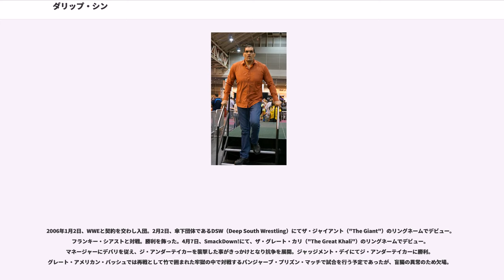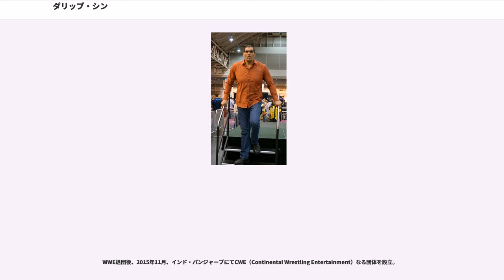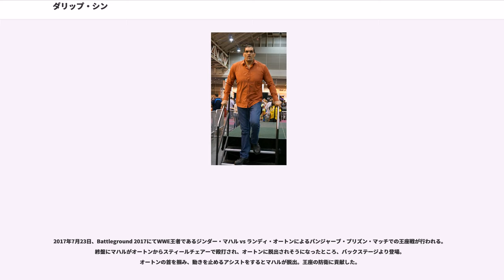ダリップ・シン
ヒマーチャル・プラデーシュ州出身の人物

ダリップ・シン（"Dalip Singh Rana"、1972年8月27日 - ）は、アメリカ合衆国のプロレスラー。インド・ヒマーチャル・プラデーシュ州出身。WWEにてザ・グレート・カリ（"The Great Khali"）のリングネームで活動。

1993年、警察官となり従事。その傍らボディビルダーとしても活動。警官を辞職後、ボディビルダーとして本格的に活動してミスター・インディアの称号を得る。

1999年、プロレスラーを志して渡米。カリフォルニア州ヘイワードを拠点とするAPW（All Pro Wrestling）に入門。トレーニングを開始。

2001年8月12日、新日本プロレス両国国技館大会で、蝶野正洋からTEAM 2000の新メンバーとして紹介される。ジャイアント・シン（"Giant Singh"）と名乗り、同じく身長2mを超えるジャイアント・シルバと組み活動。2002年に行われたIWGPタッグ王座決定トーナメント中に2人は仲間割れ。同年3月には一騎討ちをし。

2003年1月、ファンタジーファイトWRESTLE-1に囚人ギミックのシン・ザ・ジャイアント・コンビクト（"Singh The Giant Convict"）のリングネームでヤン・ザ・ジャイアント・コンビクトとタッグを組んで出場。

2006年1月2日、WWEと契約を交わし入団。2月2日、傘下団体であるDSW（Deep South Wrestling）にてザ・ジャイアント（"The Giant"）のリングネームでデビュー。フランキー・シアストと対戦。勝利を飾った。4月7日、SmackDown!にて、ザ・グレート・カリ（"The Great Khali"）のリングネームでデビュー。マネージャーにデバリを従え、ジ・アンダーテイカーを襲撃した事がきっかけとなり抗争を展開。ジャッジメント・デイにてジ・アンダーテイカーに勝利。グレート・アメリカン・バッシュでは再戦として竹で囲まれた牢獄の中で対戦するパンジャーブ・プリズン・マッチで試合を行う予定であったが、盲腸の異常のため欠場。

2007年、WrestleMania 23にて出場。ケインと対戦。ケインは映画であるに主演した直後であり、劇中で自らが演じた怪物の持つ凶器チェーンフックを試合に持ち込む。この試合でケインからボディスラムでマットの上に叩きつけられる場面もあったが勝利。試合後、ケインの持ち込んだチェーンフックを用いて首を締め、失神させた。6月に行われたドラフトにてSmackDown!に移籍。7月22日、20人バトルロイヤルを勝ち抜き、プロレスラーとしてのキャリア初となるWWE世界ヘビー級王座を獲得。

2008年、フィンレー、ホーンスワグルと抗争。

2009年5月、ドルフ・ジグラーと抗争を開始。6月28日、ザ・バッシュでノーDQ戦で対戦するが試合途中にケインが乱入。スティールチェアーで襲撃に遭った後、ジグラーにフォールされ敗戦。これがきっかけとなりケインとの抗争を開始する。このケインとの抗争中にカリの通訳をしているランジン・シンがアングル上で弟だと発覚。

2010年、マット・ハーディーと組んでタッグ戦線で活動。4月、SmackDownでジグラーとの試合後、インドに帰国して休養すると宣言。しかし、以降は何事もなかったかのようにRAWに出場。4月、追加ドラフトにより通訳兼マネージャーのランジン・シンと共にRAWへ移籍。WrestleMania XXVIIではダーク・マッチの22人バトルロイヤルで優勝した。

2012年、ロイヤルランブルに15番目として電撃復帰。5月、エゼキエル・ジャクソンとタッグを組みNXTに登場。11月にはナタリヤとカップルギミックとなり、またホーンスワグルも携えている。ナタリヤがタイソン・キッドと婚約した事によりこのギミックは頓挫した。

2014年11月13日、WWEとの契約が満了となり退団。

WWE退団後、2015年11月、インド・パンジャーブにてCWE（Continental Wrestling Entertainment）なる団体を設立。

2016年2月24日、CWEにてブロディ・スティールと対戦。試合途中でスティールのセコンドであるマイク・ノックスとアポロの介入により襲撃を受けてノーコ...